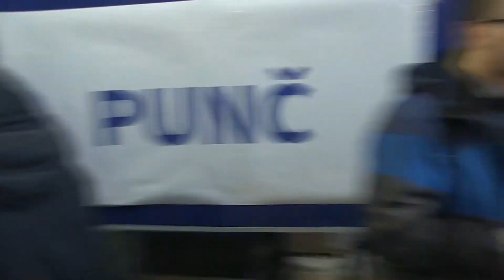Vianoce na UNIZA 2017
Dňa 5. decembra 2017 sa už po štvrtý raz na univerzite stretli študenti, zamestnanci, ale i široká verejnosť, aby si vychutnali tú pravú vianočnú atmosféru, ktorú priniesli očakávané VIANOCE na univerzite.